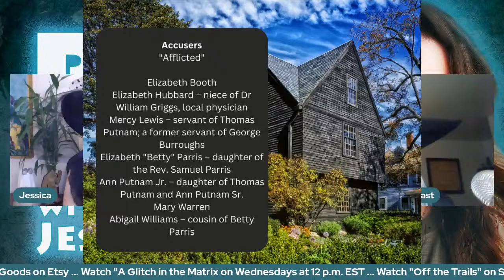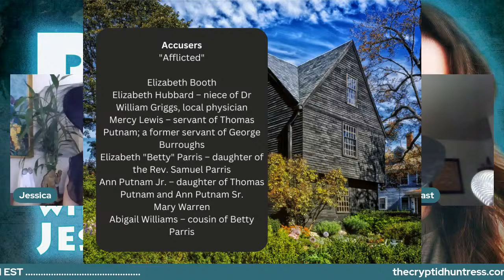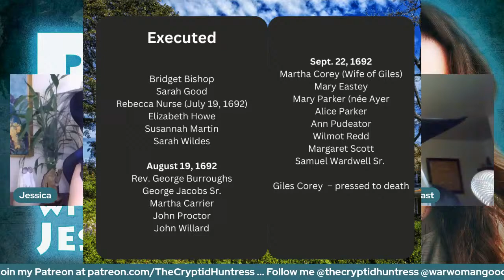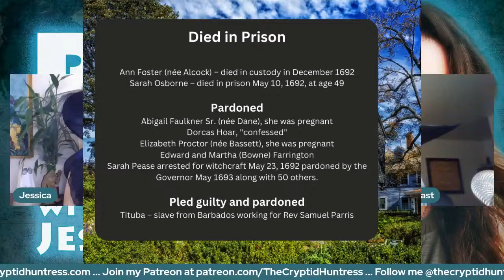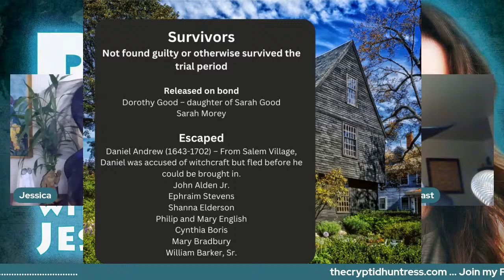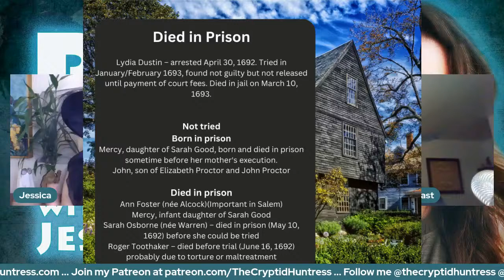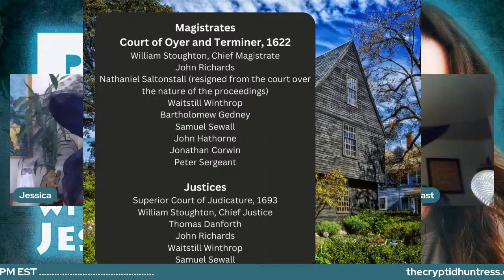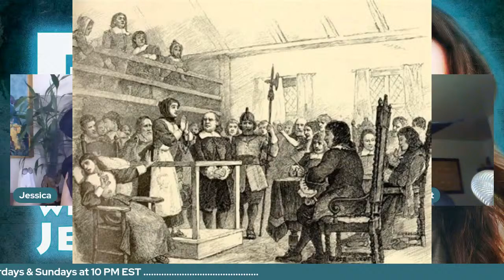THE SALEM WITCH TRIALS - Remote Viewing Investigations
Between February 1692 and May 1693, the deadliest witch hunt in Colonial North America took place in Salem, Massachusetts.  A series of hearings were held where 200 people were accused of witchcraft.  Thirty people were found guilty, nineteen were executed by hanging (fourteen women and five men).  One man was pressed to death and five others died in jail.
Mass hysteria broke out in the Salem area as terrified Puritans believed the Devil had made his presence known in their town.  Neighbor accused neighbor and family members turned on each other with accusations of witchcraft.

Just as quickly as the terror began, it ended. Puritan officials eventually came to their senses and halted the trials. Records were sealed and any writing or publicizing of the trails were banned. Books and records were burned.  Some say it was the first large government cover-up in American history, used to hide the prosecution and execution of innocent people.

Jessica and her special guest Tonia Braddock have both remote viewed the Salem Witch Trials and reveal their findings here on Remote Viewing Investigations.